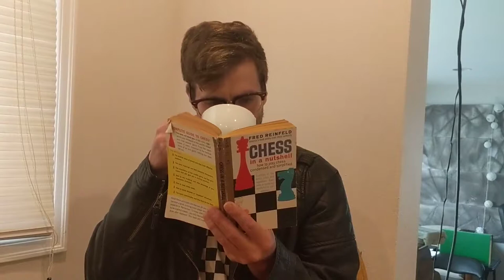when you listen to everything